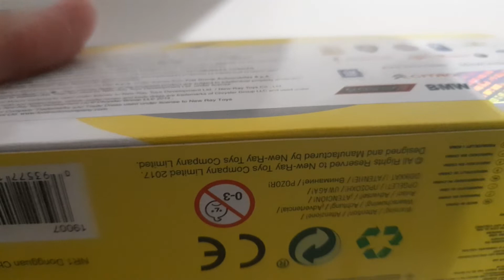unboxing mercedes slk 350 della new ray in scala 1/43